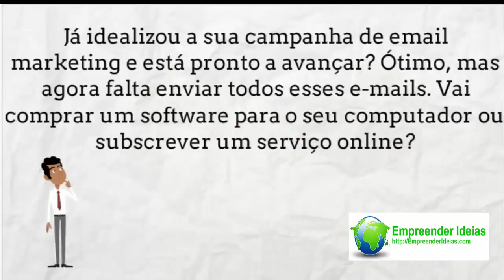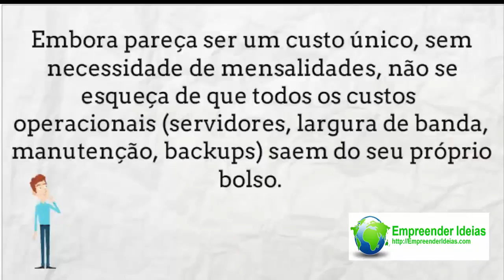Email Marketing Software vs Serviços Online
/ E-mail Marketing: Software vs Serviços Online / Ronaldo Moraes

Esse é mais um vídeo sobre Email Marketing que venho lhes apresentar. Leia o
meu artigo sobre Software VS Serviços Online, ok? Não tomar muito do seu
valioso tempo e conforme o título sugere vai lhe ajudar bastante. Espero que goste! Abs

P.S.: Quer receber dicas sobre Nichos De Mercado?